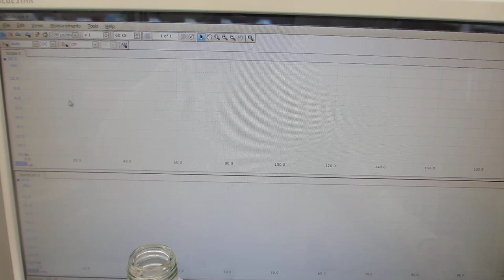共振現象と非線形現象を制御可能にする超音波発振制御プローブ（超音波プローブの特性評価テスト）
５００Ｈｚから１００ＭＨｚの対象物の表面弾性波について、

　２０Ｗ以下の超音波出力で、３０００リッターの水槽でも、

　非線形特性
　応答特性